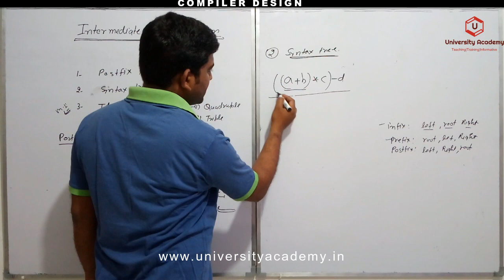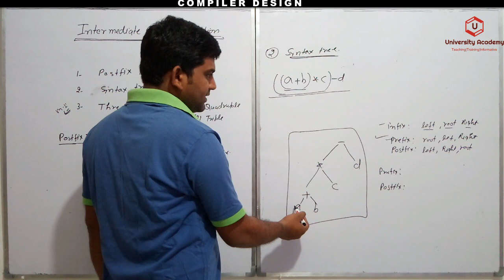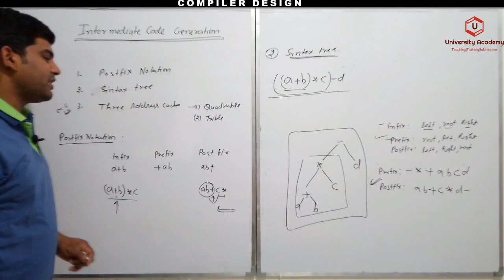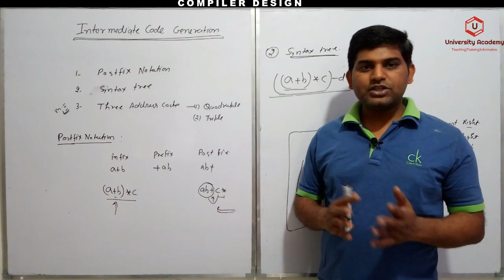CD35: Intermediate Code Generation in Compiler Design| Syntax Tree Solved Example